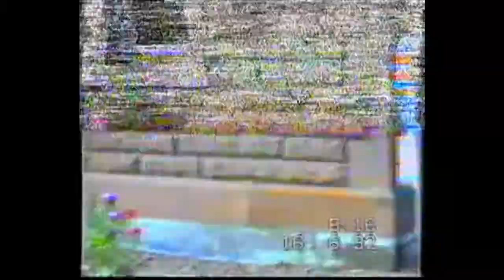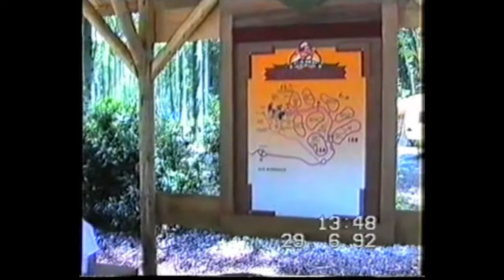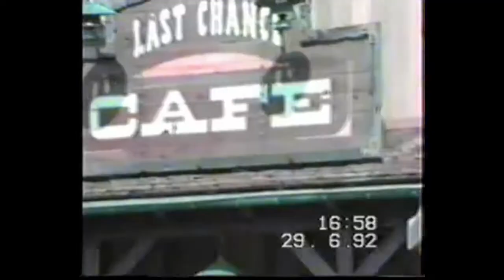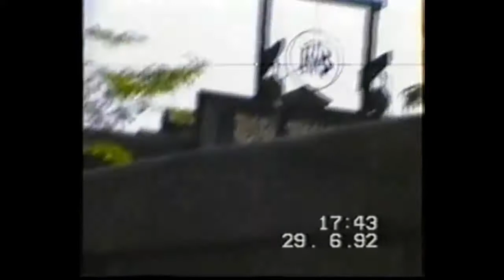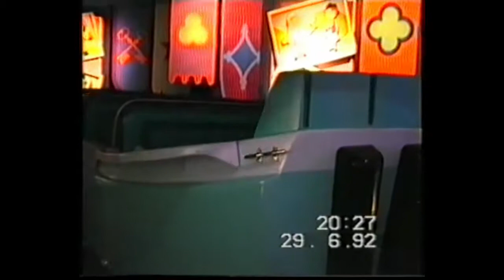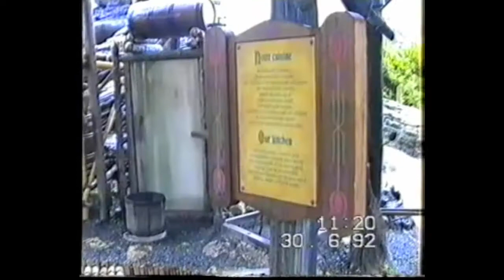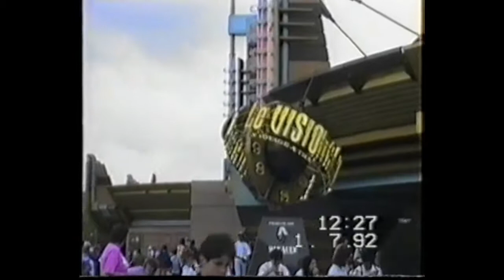EuroDisney 92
Trip to EuroDisney with my Aunt & Uncle when I was a wee one. Some camping before hand apparently.